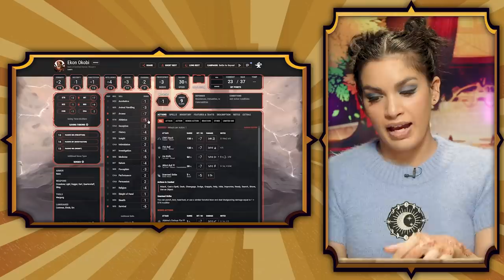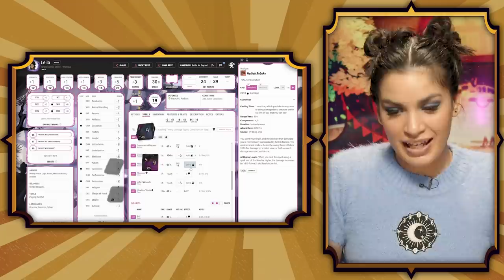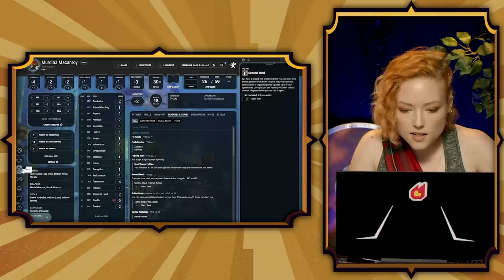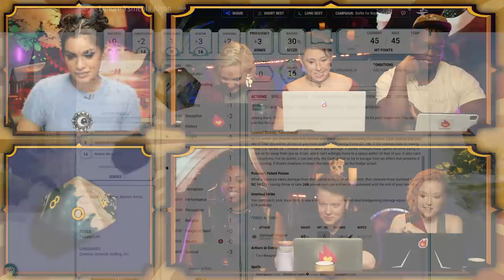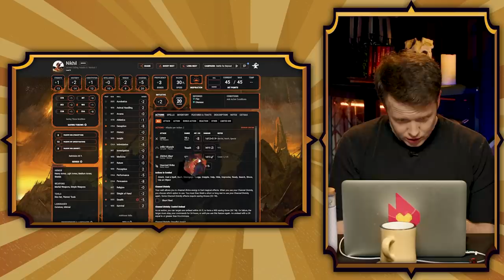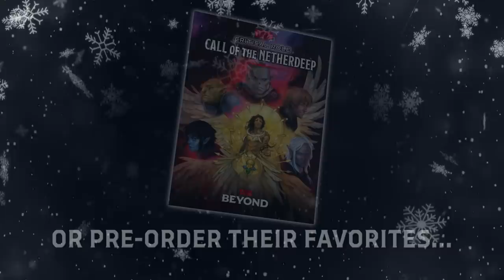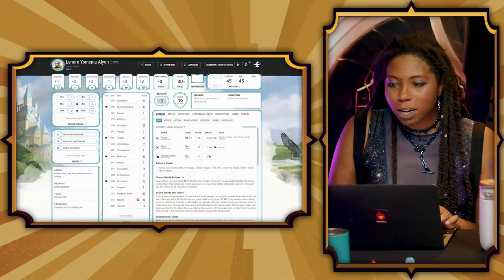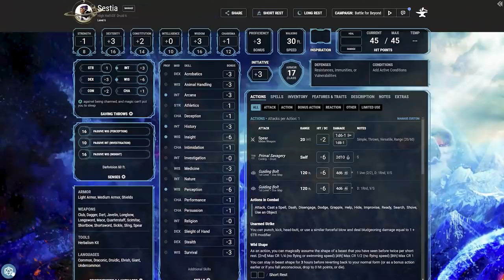Battle for Beyond: Episode 4 | D&D Beyond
Welcome to the Battle for Beyond, an all-new Dungeons & Dragons actual play mini-series from D&D Beyond, featuring your favorites from Exandria Unlimited, Dimension 20, LA By Night, G4's Invitation to Party, and more!

In a realm between worlds lies the Temple of Beyond, an arena where adventurers from across the multiverse compete against one another for their chance at glory. Ravenous monsters, terrors, and the mysterious Master of Ceremonies stand in their way...

Jasmine Bhullar (Shikar) leads the charge with Aabria Iyengar (Critical Role: Exandria Unlimited), Brennan Lee Mulligan (Dimension 20), Emma Fyffe (Screen Junkies), Erika Ishii (Apex Legends), Ify Nwadiwe (Into the Motherlands), and Josephine McAdam (LA By Night) in this six-part Dungeons & Dragons adventure!

►► When you give the gift of D&D Beyond, you get a gift
►►D&D Beyond is an official digital toolset that makes Dungeons & Dragons easier to play!
►►Roll like a legend with the Battle for Beyond Digital Dice set

Note: Battle for Beyond contains mature language, themes, and content!

BATTLE FOR BEYOND
Dungeon Master: Jasmine Bhullar
Our Cast: Aabria Iyengar, Brennan Lee Mulligan, Emma Fyffe, Erika Ishii, Ify Nwadiwe, Josephine McAdam
Director/EP: Joe Starr
Producer: Amy Dallen
Set & Shoot: HyperRPG
Editor: James Wheeler
Hair & Make-Up: Kait Matlock
Audio: Michael J Rich
Graphics: James Wheeler and Ashley Hargraves
Intro: Matthew Baldwin
Theme: Jake Shadrake
Art: Noe Leyva
Maps: Shannon Evans